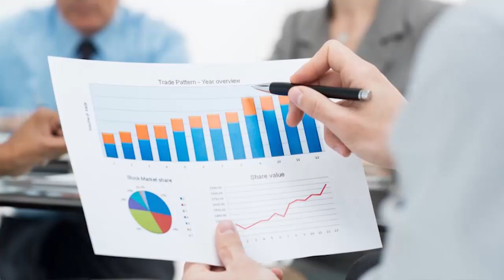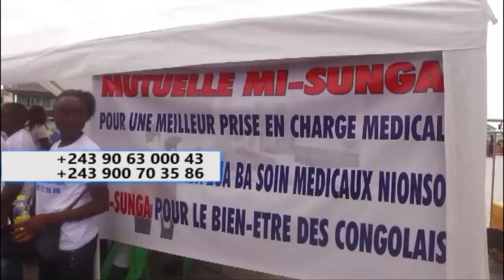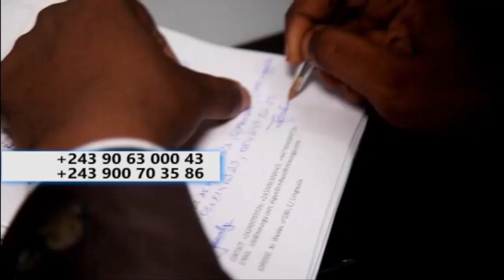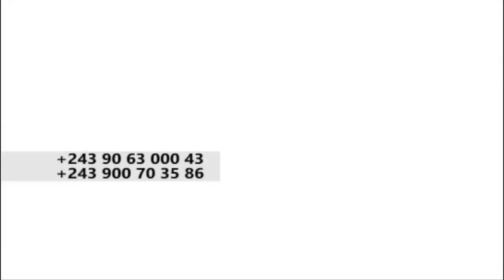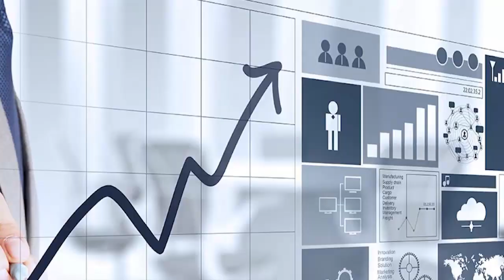URGENT UDPS TSHISEKEDI - PLEUR LEURS MEMBRES QUI SONT MORTS A CAUSE DE KABILA JOSEPH